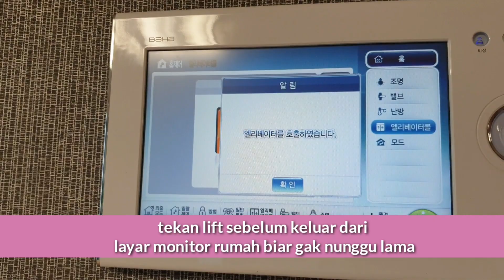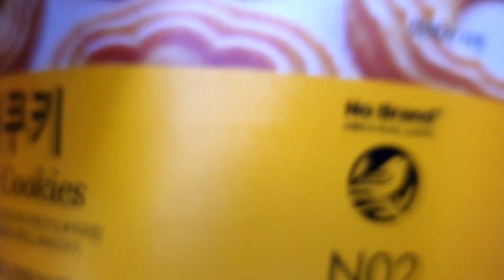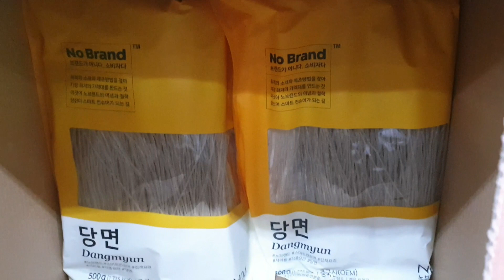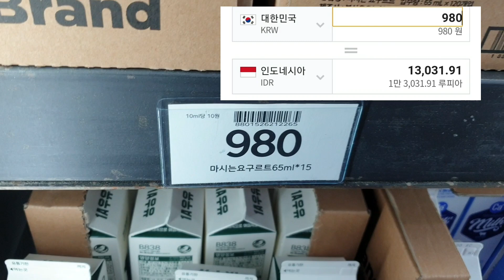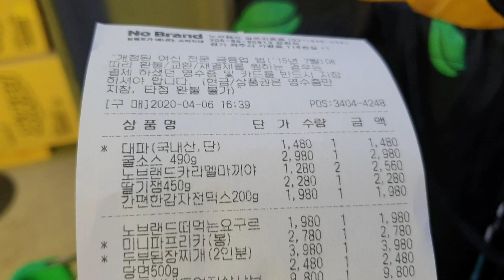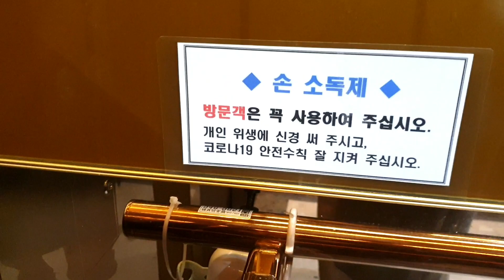🇰🇷 WOY...SAKURA!!! ALHAMDULILLAH DIKOMPLEK RUMAH GE BANYAK || 🇲🇨 SAMBIL BELANJA HARIAN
yannie kim

Semua video yang diunggah hanya sebatas untuk hiburan dan kenangan saya juga anak2 saya dan keluarga saya.

maaf bila saya tidak bisa memenuhi selera masing2 penonton ya~
sama halnya seperti teman2 yang gak akan mungkin bisa menuruti selera dan jalan hidup orang karena memang takdir dan cara hidup orang beda-beda

jadi kalau kalian tanya kenapa begini kenapa begitu?
ya karena takdir dan jalan hidup saya begini dan begitu  💕

please dibuat enjoy saja ya 🙏🙏🙏
thank u💕🇲🇨